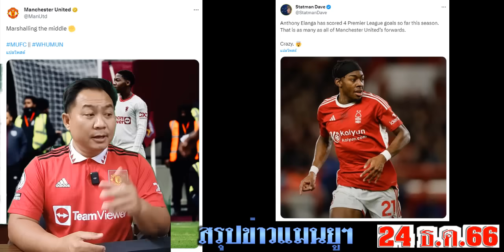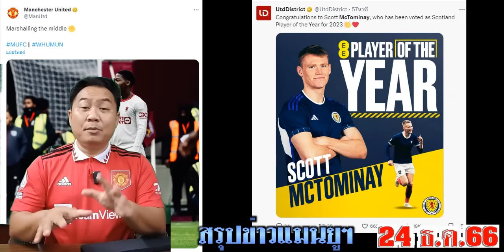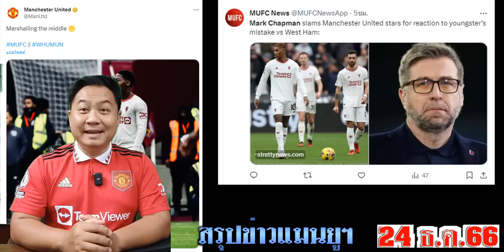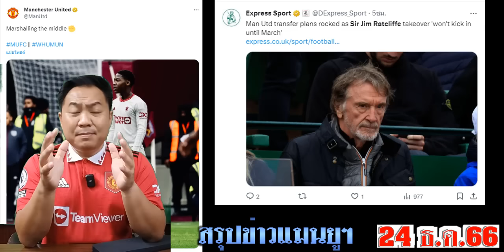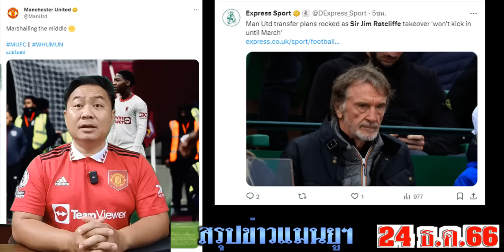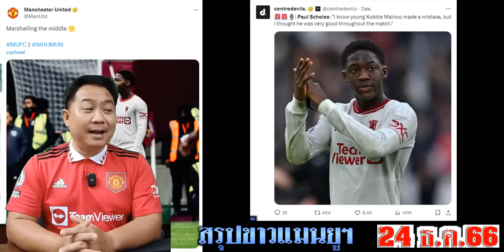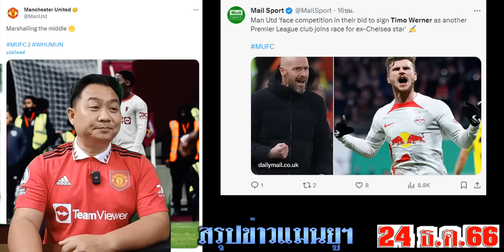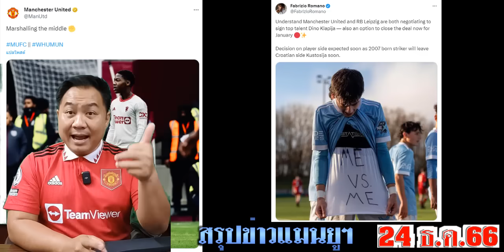สรุปข่าวแมนยู ล่าสุด 24 ธ.ค. 66 เวลา 20.30 น. - รอเซอร์จิมฯ..ชี้ไปที่เดซาบี้! อาราอูโฆ่ 100 ล้านยูโร